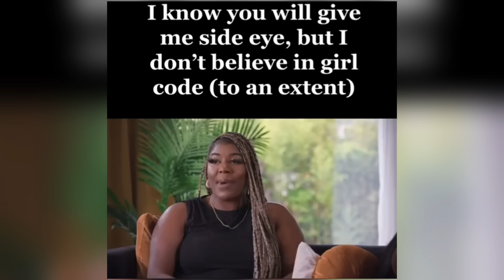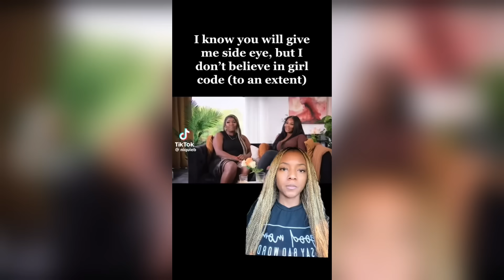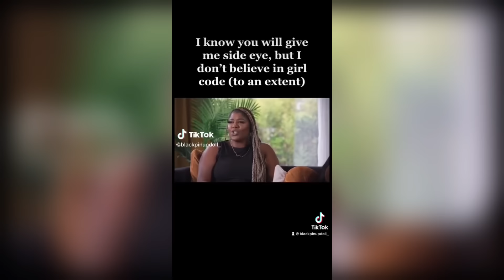Woman Says She Will Date Her Friend’s Ex Because She Doesn’t Believe In Girl Code